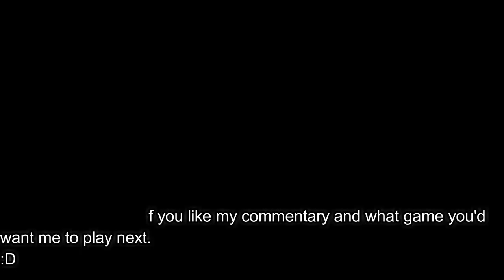Assassin's Creed Valhalla on 4GB RAM + Core i3 (Low End PC) | Finally got this masterpiece!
Here's Assassin's Creed Valhalla finally tested on 4GB RAM (Low End PC). Below are my entire specifications. It's been a long wait guys, but we're finally here!
Timestamps:
Part 1 - 00:21- Intro and Settings

Part 2 - 01:33 - Cutscenes

Part 3 - 02:38 - Boat sailing

Part 4 - 03:38 - Fighting

Part 5 - 05:46 - Bugs
PC & Software Specifications:-
Processor:- Intel Core i3 6098p 3.6 Ghz 6th Generation
Graphic Card:- NVIDIA GTX 1050 Ti 4GB
Software used: MSI Afterburner & Riva Tuner Statistics (for monitoring FPS, RAM Usage, Temperatures etc.)
Note: Monitoring of all statistics is done without any overclocking of hardware.